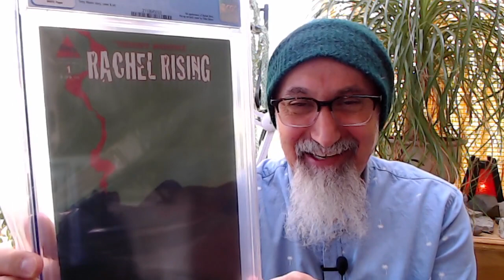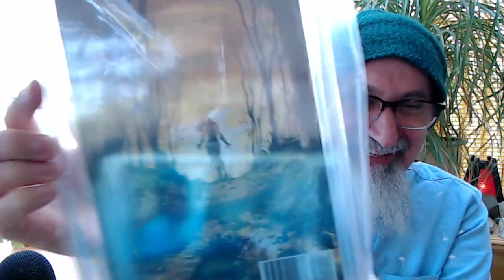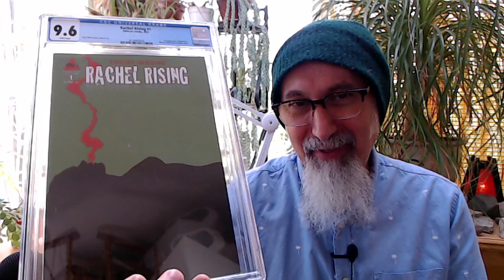Comic Book Haul #62: Rachel Rising #1, Terry Moore, 2011, CGC Graded [ASMR]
***CRYPTO***
▶️ As well as Cryptocurrencies:
Bitcoin (BTC): 1Peam3sbV9EGAHr8mwUvrxrX8kToDz7eTE
Bitcoin Cash (BCH): 18KjJ4frBPkXcUrL2Fuesd7CFdvCY4q9wi
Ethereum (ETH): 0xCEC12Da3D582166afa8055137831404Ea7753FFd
Ethereum Classic (ETC): 0x348E8b9C0e7d71c32fB2a70DcABCB890b979441c
Litecoin (LTC): LLak2kfmtqoiQ5X4zhdFpwMvkDNPa4UhGA
Dash (DSH): XmHxibwbUW9MRu2b1oHSrL951yoMU6XPEN
ZCash (ZEC): t1S6G8gqmt6rWjh3XAyAkRLZSm9Fro93kAd
Doge (DOGE): D83vU3XP1SLogT5eC7tNNNVzw4fiRMFhog
Bitclout: BC1YLinv7tYLFyNQDeB2uWiqXVTUtWQGYHreXxELq5F75oxrDgk8HYb

Peace.

chycho

Peace,

chycho